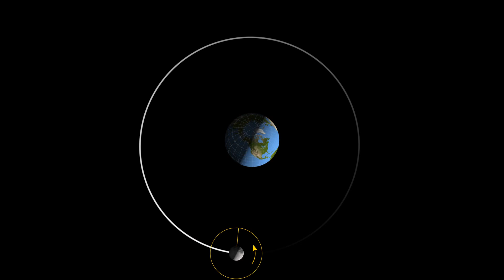月の自転と公転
地球からみると月の裏側は見えず、常にほぼ同じ面が見えています。月が回っていないように見えるかもしれませんが、実際にはそうではありません。月は地球のまわりを公転しながら自転しています。映像は、それを示したものです。月が常にほぼ同じ面を向けているのは、月の公転速度と自転速度が同じだからです。

詳しくはアストロピクスの記事をご覧ください。